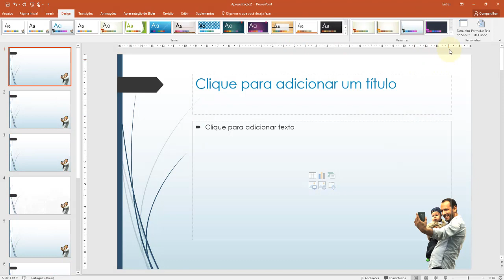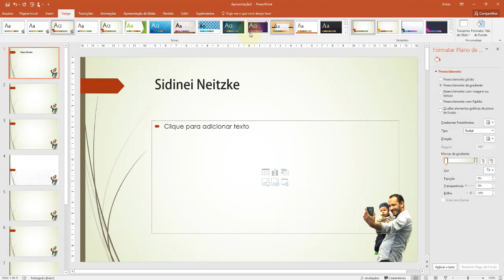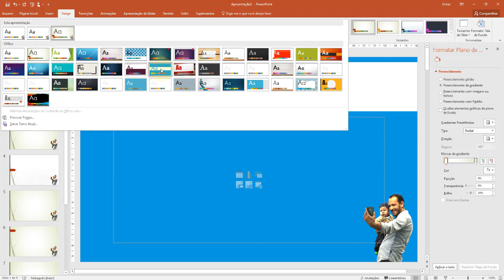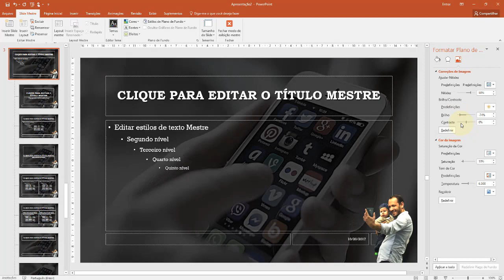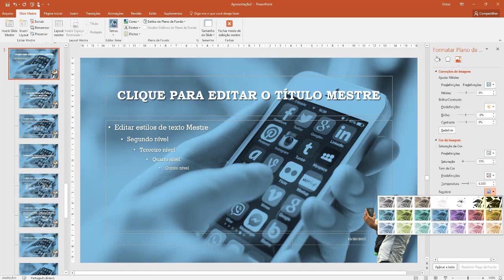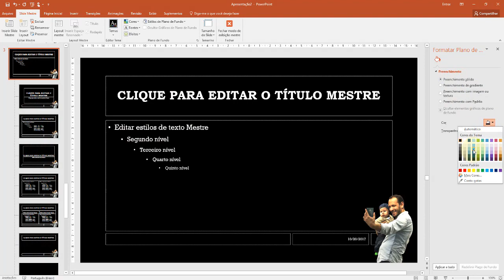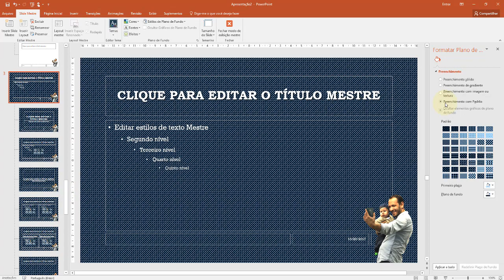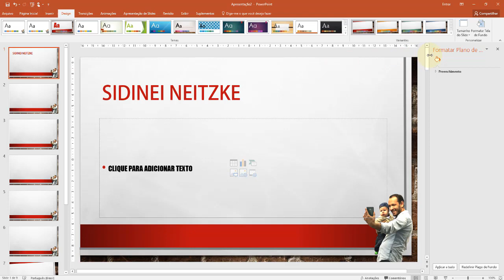PowerPoint 2016 Aula 12 Modificar Esquemas de Cores do Slide Cores Texturas Imagens e Padr